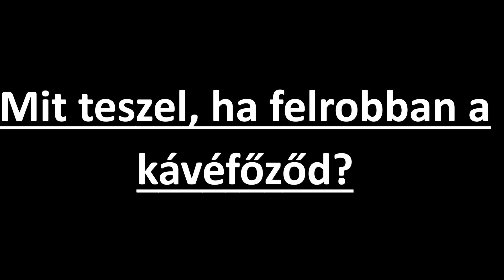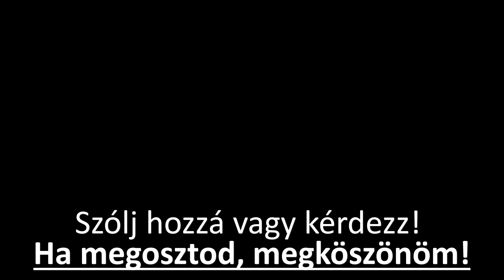🥇 Mi teszel, ha felrobban a kávéfőződ?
Mi az, amnitől Te ideges leszel, és mi az, ami a játék része.

Azon amit nem tudsz megváltoztatni, ne idegeskedj.

Amin viszont tudsz változtatni, ott legyél oroszlán!